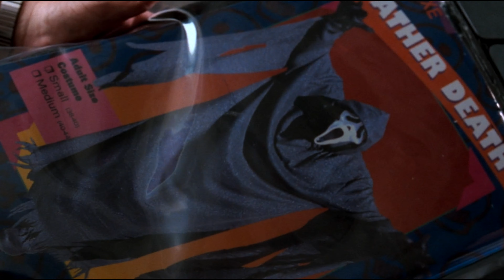The REAL & DISTURBING Reason Billy Loomis became GHOSTFACE | Scream Theory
Hello everyone and welcome to today's episode of Beyond The Mask. In today's installment, we're going to be analyzing Billy Loomis, Stu Macher and Ghostface. Or more specifically... Why Billy and Stu picked out the Ghostface costume as their outfit to carry out their sadistic killing spree. In order to understand that, we have to take a look at the costume itself and Billy's overall masterplan. Join me today as I provide you with a theory on WHY exactly the costume was worn and the significance it held for Billy personally.

0:00 Introduction
0:23 History
1:10 Why a 'costume'?
02:50 The Significance of 'Ghostface'
05:12 Conclusion

Thanks.